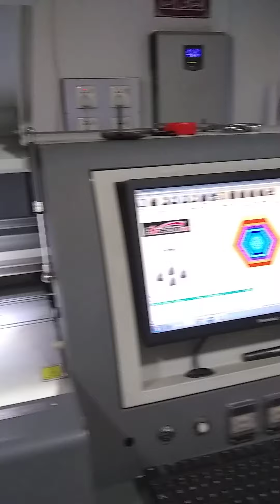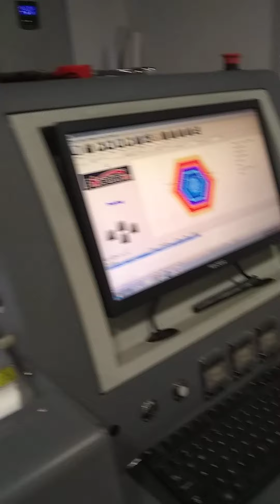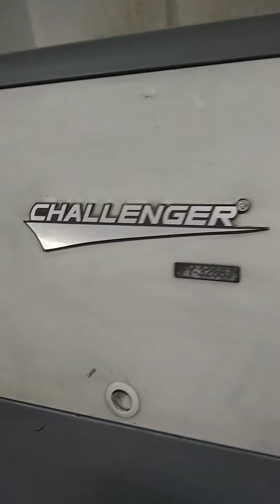Printing Challenger Y 3288 J Printer Best Printing for Panaflex Please Watching